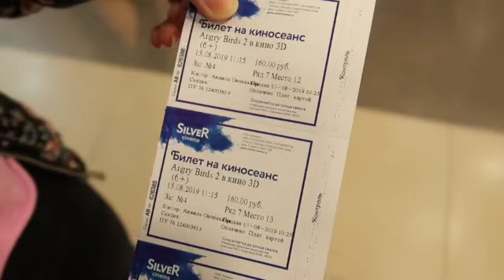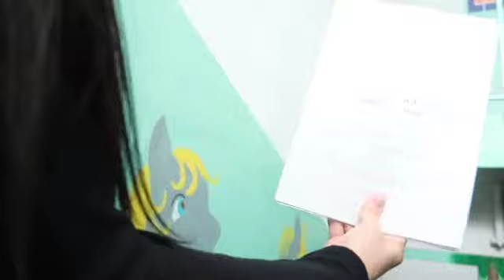ХУДЕЮ ОНЛАЙН МОЙ НОВЫЙ ЭКСПЕРИМЕНТ КАРБОКСИТЕРАПИЯ